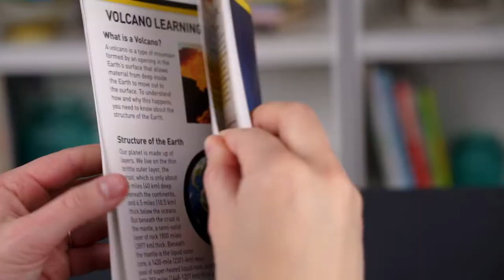NATIONAL GEOGRAPHIC Ultimate Volcano Kit – Instructions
Volcanoes + 3x More Eruptions = Awesome Science Fun!

Create an unforgettable eruption with National Geographic’s exciting Ultimate Volcano Science Kit. Your child will get to cast their own volcano (plaster and mold included), paint it (paint and brush provided), and then make it erupt (includes eruption powder)!

What makes this kit ultimate is more eruption powder than ever. Plus, we're now including pop crystals, which add an exciting sound to every eruption! This is a great family activity and even includes advice for supervising adults to ensure a fun and positive experience for all ages. And with an improved mold, better brush, and more realistic paint colors, it’s easier than ever to make a phenomenal volcano!

Learn about tectonic plates, earthquakes, volcano formation, and volcanic rocks in our detailed learning guide, which provides many interesting facts and is designed to promote a love of geology and science.

This volcano kit for kids includes:

Plaster
Volcano mold
Paints and paintbrush
Eruption powder for 3X Eruptions
Pop crystals for exciting sounds
2 volcanic rock specimens (geode and pumice)
Full-color learning guide with easy-to-follow instructions.